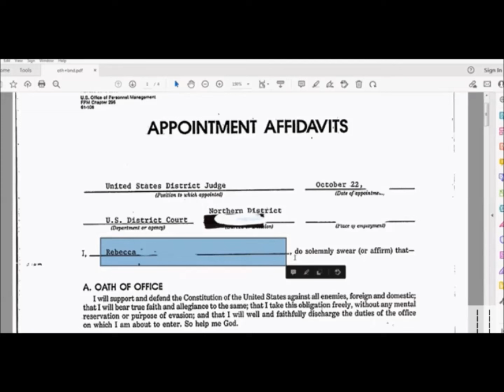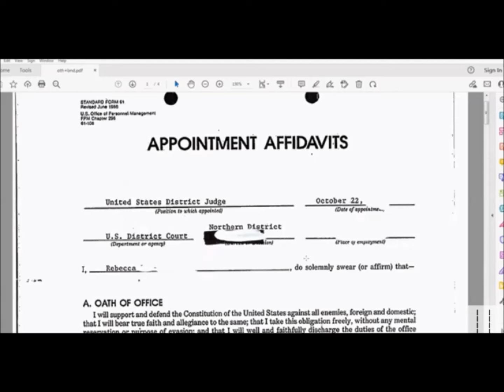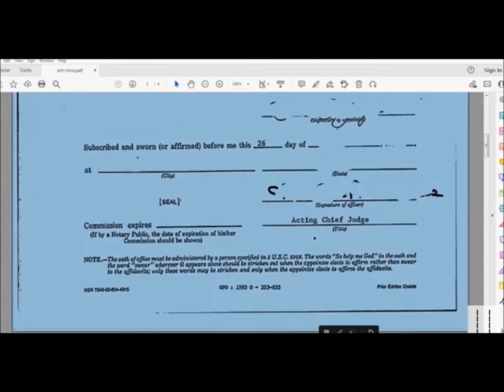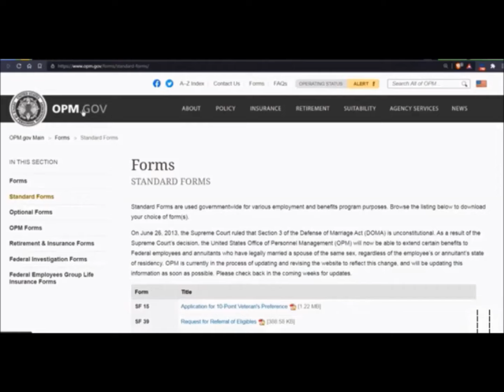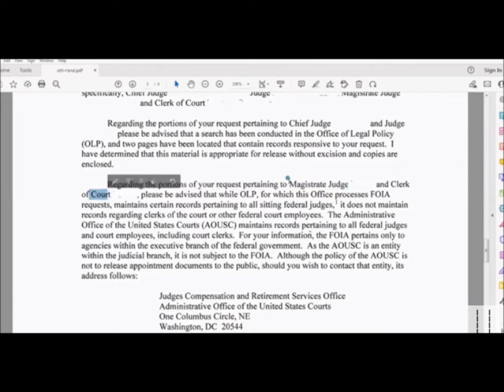Suit101: Bonds and Oath of Office Federal judges. Where to obtain them (Preview)